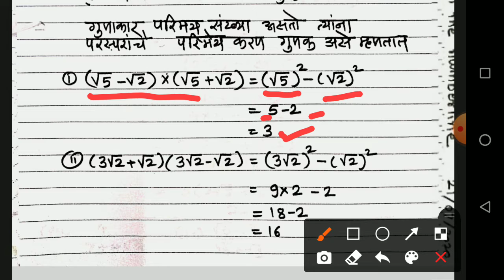वर्ग करणींचे द्विपद रुप